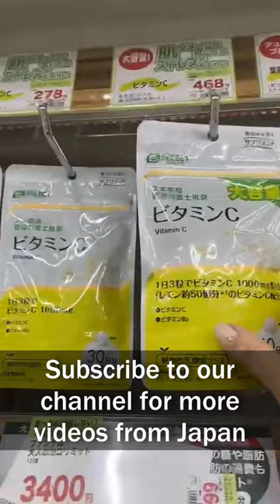Fancl Supplements in Japanese Store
Exploring Japanese Delights: Local Store Tour & Fancl Supplement Showcase! 🌿

Check our website jsmjapan.com! We deliver products from Japan worldwide!

Join us on a captivating journey through a charming Japanese local store, where we uncover hidden gems that contribute to a healthy lifestyle. Get ready to embark on an adventure filled with wellness and discovery!

In this short video, we'll take you inside the cozy ambiance of a local Japanese store, where shelves are adorned with a variety of products aimed at enhancing your well-being. From traditional teas to modern supplements, you'll witness the fusion of ancient wisdom and contemporary health trends.

But that's not all – the spotlight of our exploration will be on the remarkable Fancl supplement collection. We'll delve into the world of premium supplements meticulously crafted to support your vitality. Learn about the innovative ingredients, benefits, and the science behind these wellness wonders.

Whether you're a wellness enthusiast, a supplement connoisseur, or simply curious about the secrets of Japanese health traditions, this video is a treasure trove of knowledge and inspiration. So sit back, relax, and immerse yourself in the enchanting world of Japanese local stores and the remarkable Fancl supplement range.